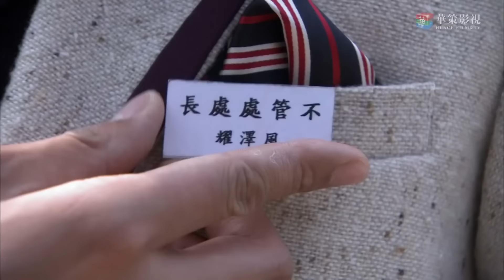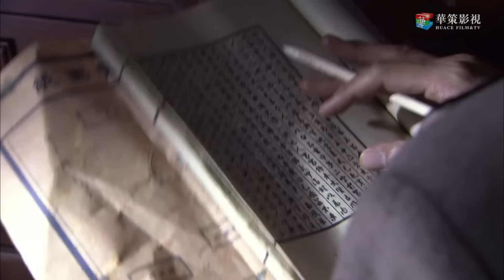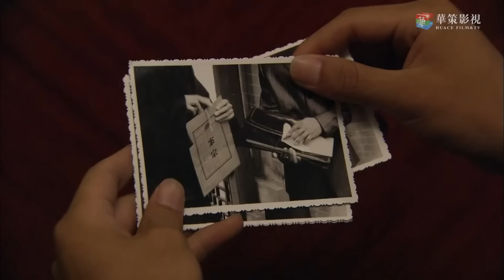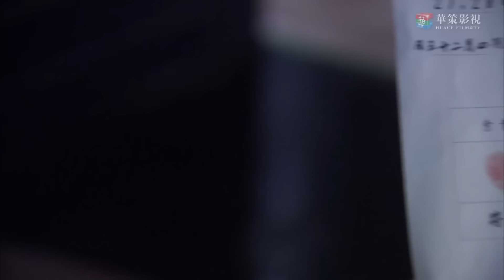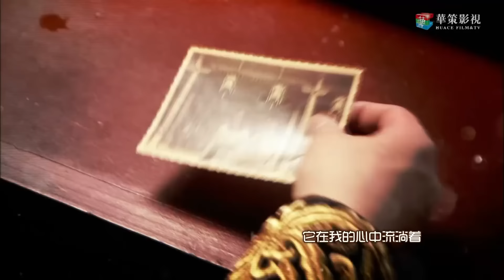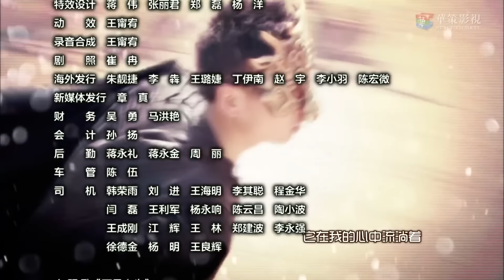【热门动作片】《蒙面杀手》22 | 纨绔豪门少爷秒变武艺高强捣毁敌人阴谋的神秘杀手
《蒙面杀手》讲述了相互保护的至亲兄弟，但却因为走向了截然相反的道路而反目成仇，上演了一幕兄弟刀枪相向的人伦惨剧。辛亥革命结束伊始，满清残余势力妄图复辟帝制。同盟会员水含冰潜伏在风氏家族的风满堂公司，意在借风家与敌对势力冯司令的关系，粉碎敌人的阴谋。风家长子风泽耀深爱着水含冰，一次偶然的机会，他知晓了水含冰的真实身份，但水含冰却并不知道。为了帮助水含冰，风泽耀表面上与冯司令狼狈为奸，暗中却为水含冰提供了诸多情报，帮助她屡次成功地执行任务，还默默保护着她的安全。水含冰却只当风泽耀是冯司令的走狗，对之恨之入骨。两个有着共同信仰、却又采取不同方式投身革命的年轻人，为了彻底粉碎封建势力，抵制帝国主义的入侵，展开了可歌可泣的动人故事。二人最终联手捣毁了冯司令的阴谋，但水含冰却英勇牺牲，当她倒在风泽耀臂弯里的最后时刻，才知道风泽耀就是默默爱着自己，而又让自己爱意汹涌的那个神秘人物。